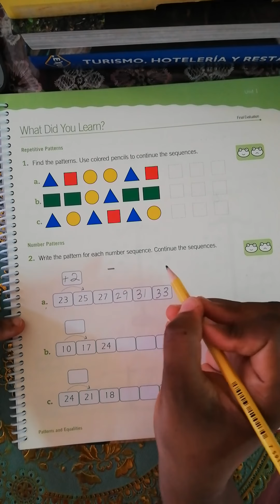2nd Grade. Summary of Patterns and Equality and Inequality